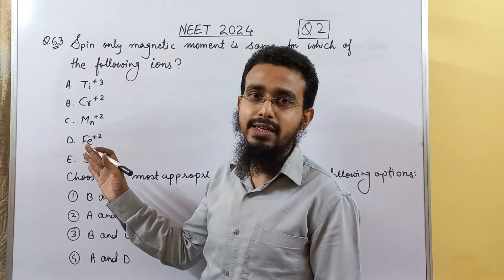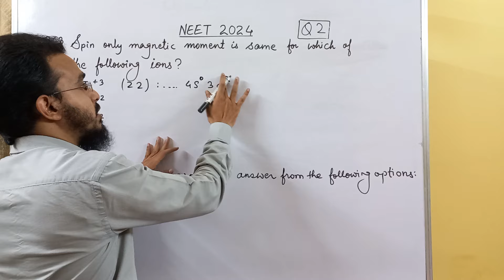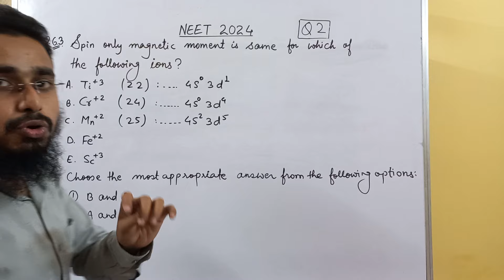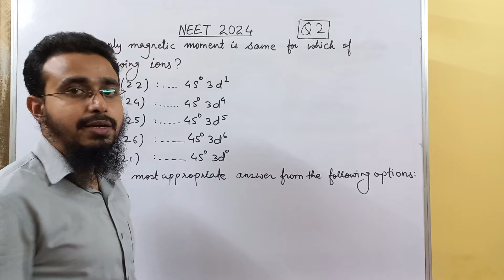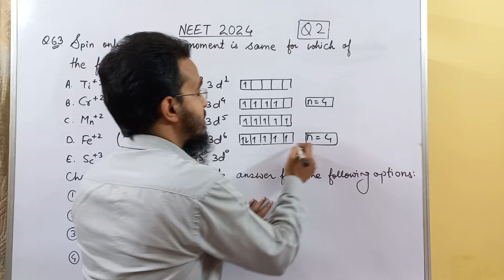NEET 2024 Chemistry Q63 | Explain by Azhan Sir | U can join online or offline classes for NEET 2025